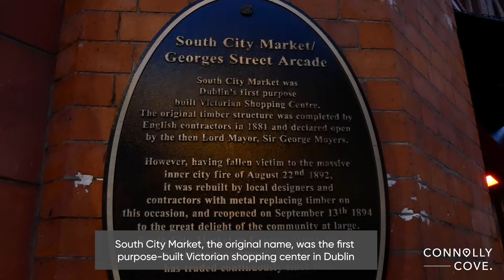George's Street Arcade | Dublin | Dublin Ireland | Things to Do in Dublin | Shopping in Dublin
In this video, we explore some Dublin City centre shopping in George’s Street Arcade, Ireland’s first purpose-built shopping centre, and one of Europe’s oldest city markets.

Located in the heart of Dublin, Ireland in the cultural quarter area of the city it is less than 5 minutes walk from Grafton Street and Temple Bar and Trinity College.

In this Victorian market you can enjoy ‘independent’ boutique shops and stalls ranging from vintage clothing, jewelry, souvenirs and much more as well as great food options.

This historical arcade has been serving the people of Dublin from 1881 and if you are looking for things to do in Dublin, we would highly recommend it especially if you enjoy shopping!